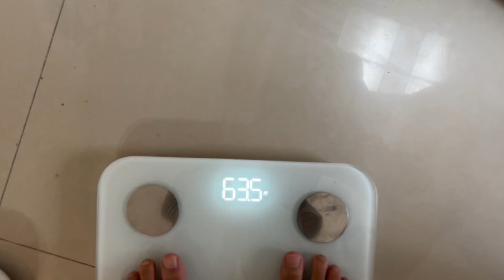月月满11个月啦！上秤一称小爽吓一跳，孩子会跑体重直线下划